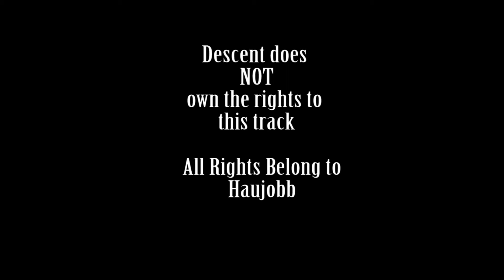Haujobb - Sub Unit One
Sub Unit One is the 5th track on the Solutions For A Small Planet released 1996. For more information about this CD, check out